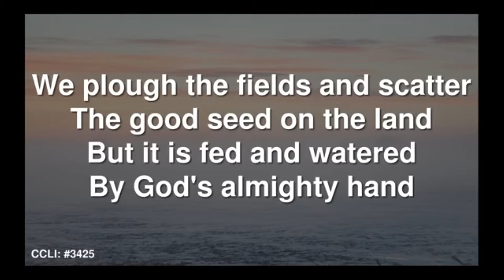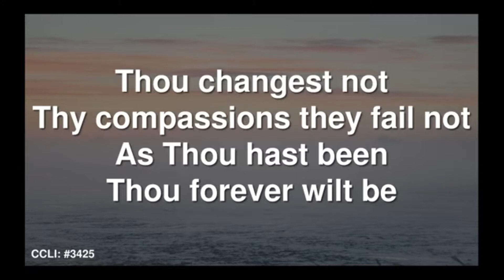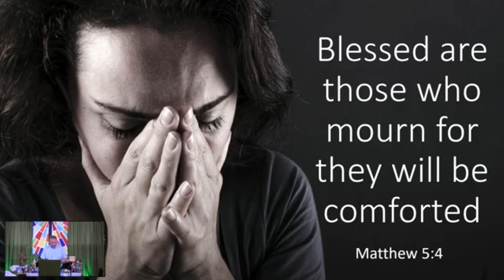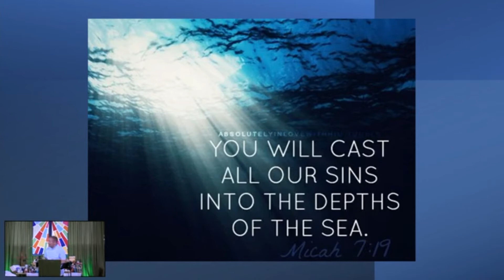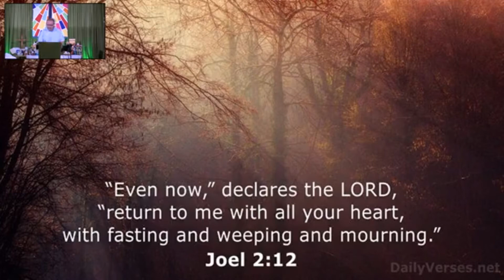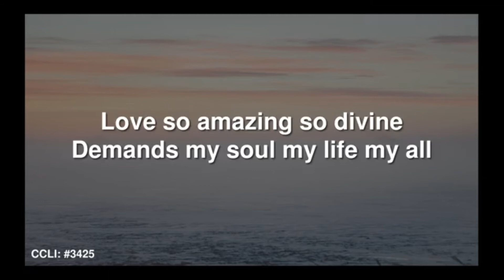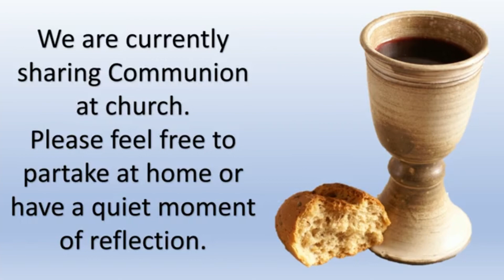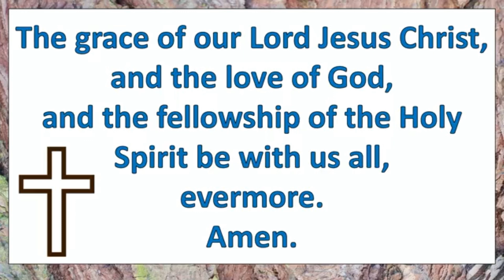Sun 26th Sept 2021.This is an 'Act of Worship'.The theme is 'The Good Life - Comforted in Sorrow'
This service Leader and Preacher is Rev'd Simon Atkinson
This is an act of live worship from Brixington Community Church on Sunday 26thth September 2021
We have a Streaming Plus copyright licence which is purchased through CCLI (Christian Copyright Licensing International).
We have displayed our CCLi registration number ath the bottom of every screen where we have used material from iSingWorship.